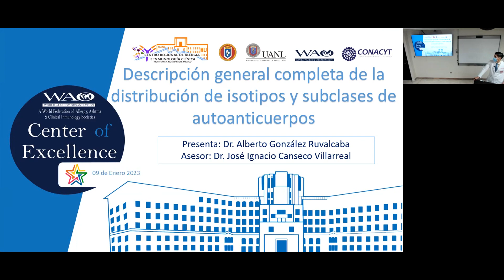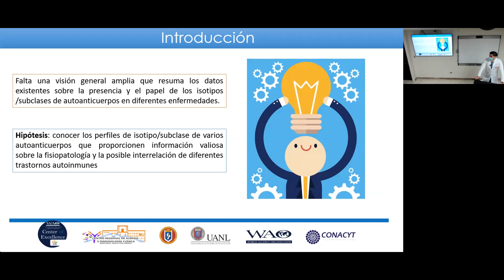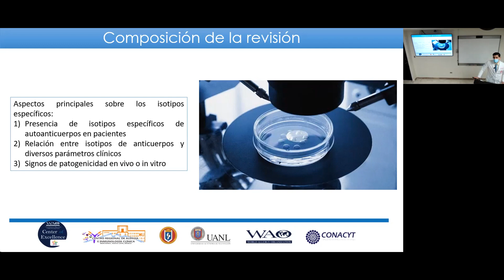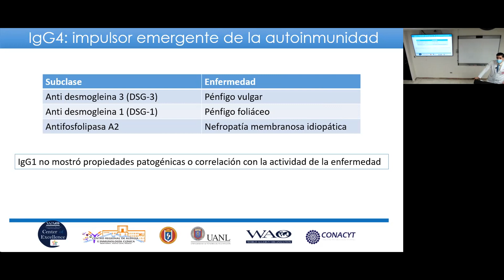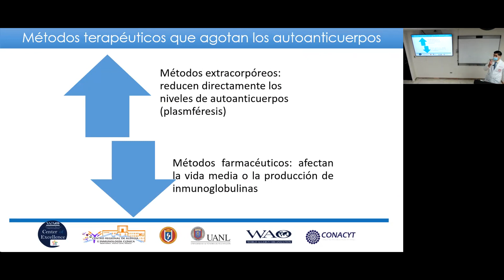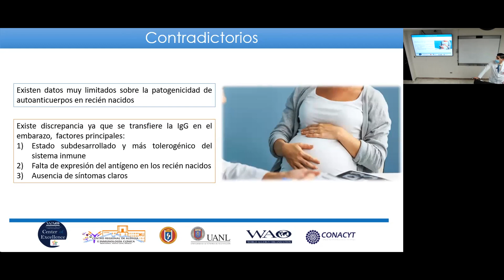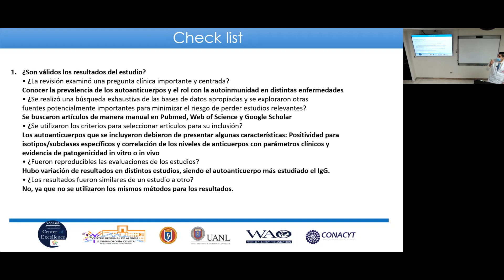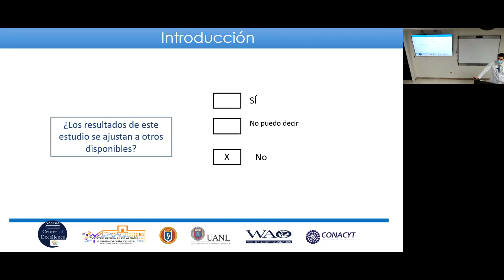Descripción general completa de la distribución de isotipos y subclases de anticuerpos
Sesión 09/01/2023 Dr. Alberto González Ruvalcaba - Descripción general completa de la distribución de isotipos y subclases de anticuerpos